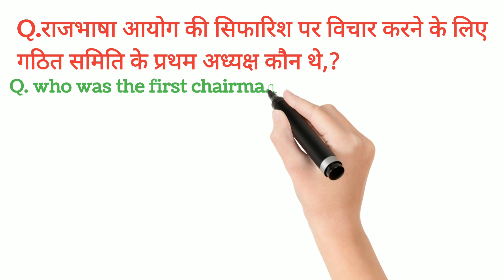राजभाषा आयोग की सिफारिश पर विचार करने के लिए गठित समिति के प्रथम अध्यक्ष कौन थे